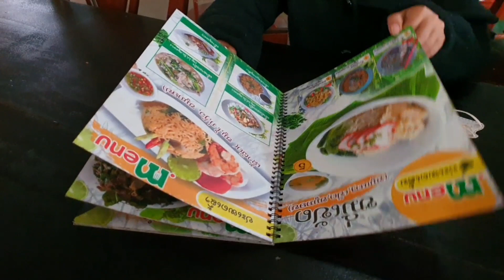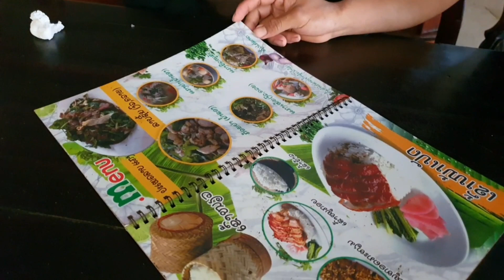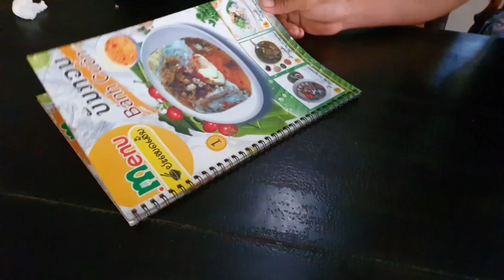kwv phuv yuav ib pluas mov qab kawg rau peb noj os